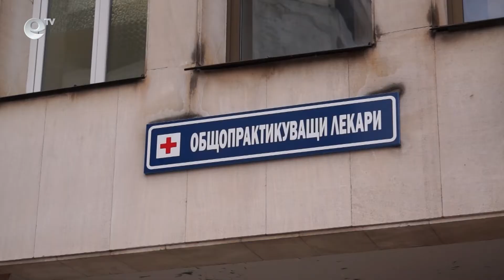Двойно повече са заразените с коронавирус за седмица в Смолянско